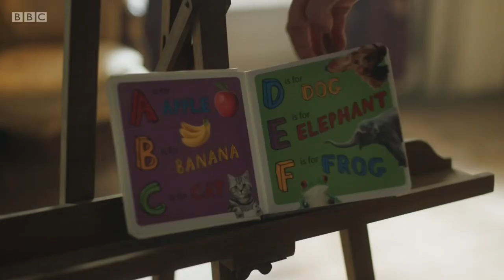Mary moments that are 5/5 potatoes high 🥔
Mary's funniest moments from BBC Ghosts
I just love her so much 🥰